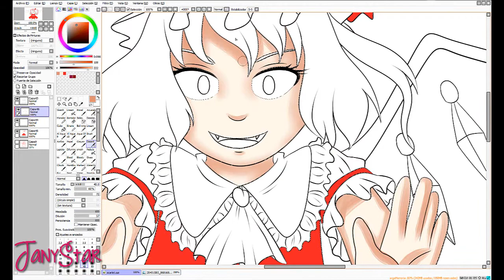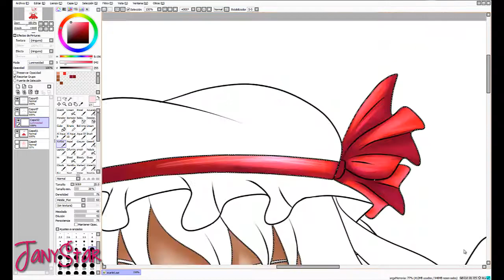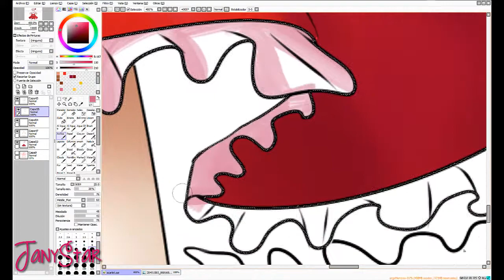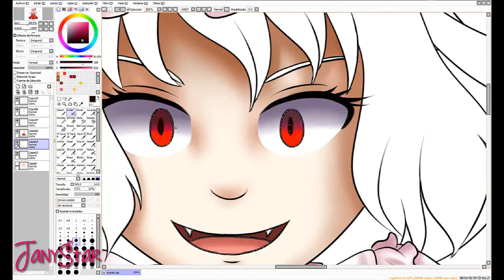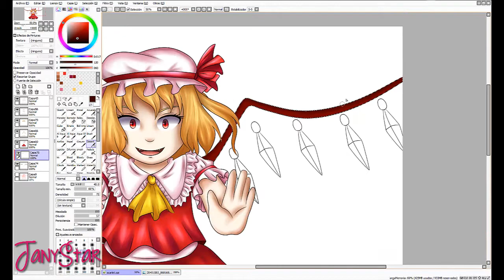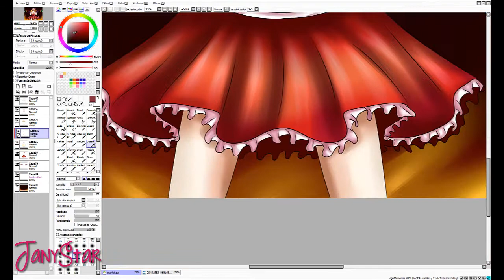Flandre Scarlet [Speedpaint]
-U.N. Owen Was Her- (Flandre Scarlet's Theme) Solo Original on Piano
- Flandre's Theme - U.N. Owen was her-